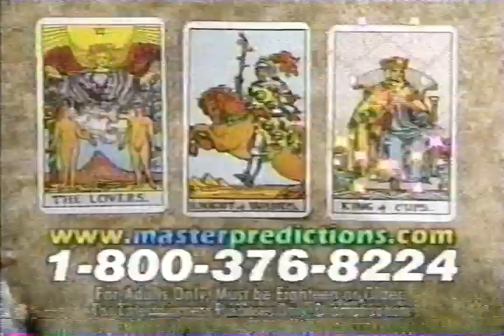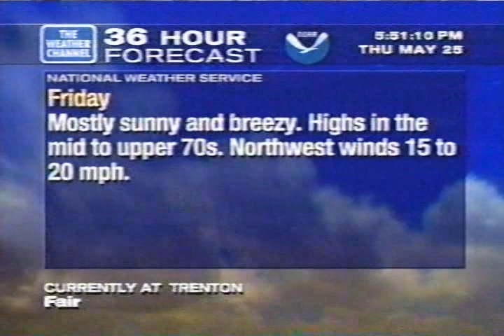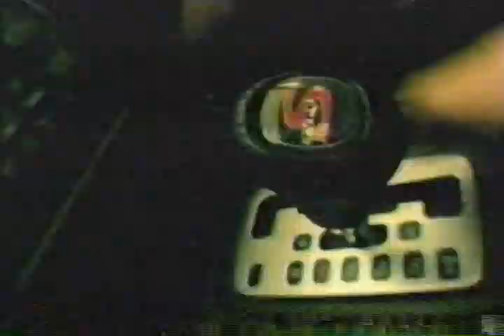Weather Channel clips, Thursday May 25, 2000 - Hurricane Aletta